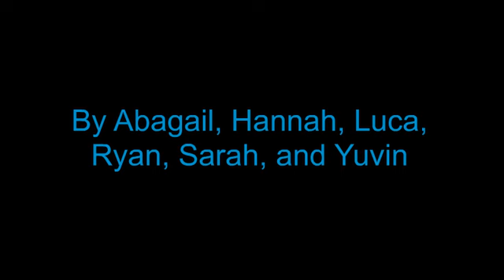Saving R6B2 - Art at Koko's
Lego Star Wars Summer Camp at Koko's Activity Centre. Voices and animation by Abagail, Hannah, Luca, Ryan, Sarah, and Yuvin.

Koko's Activity Centre
3210 St. Johns St, Port Moody, BC.